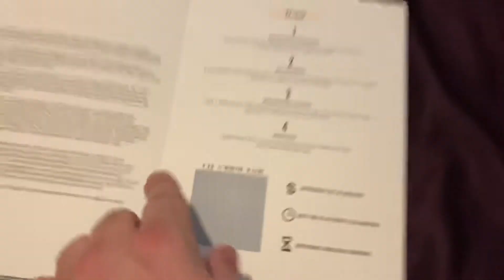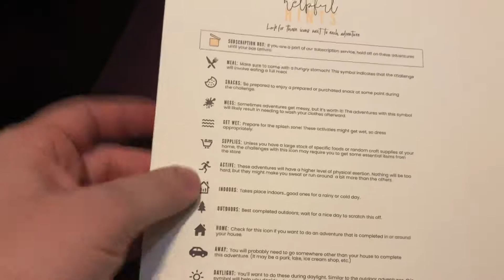Christmas Eve Service